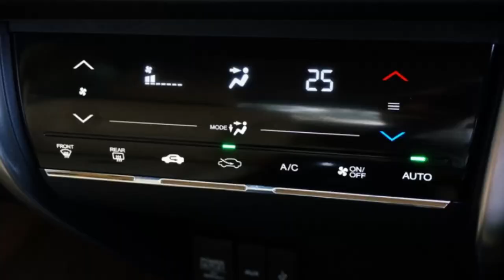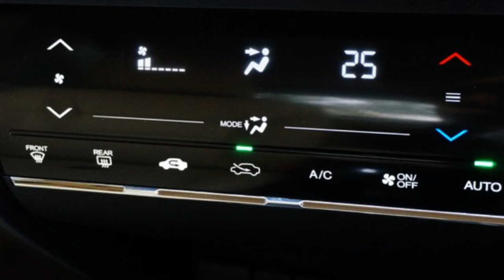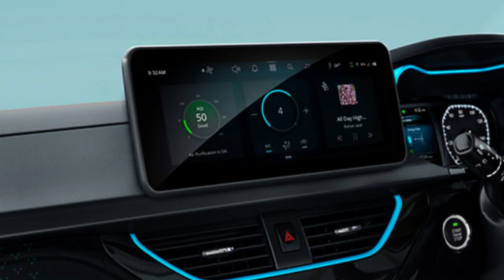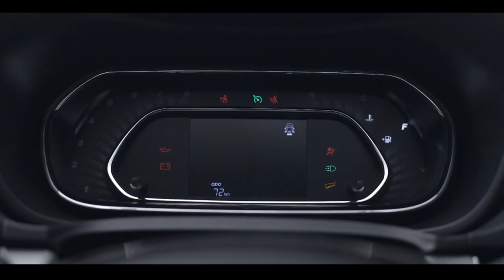Latest Update on Nexon Facelift 2023 🔥 Launch Date, Price and Features